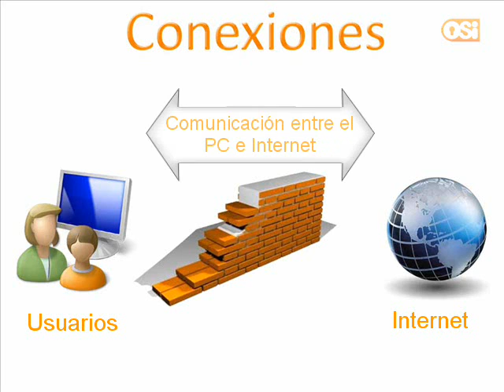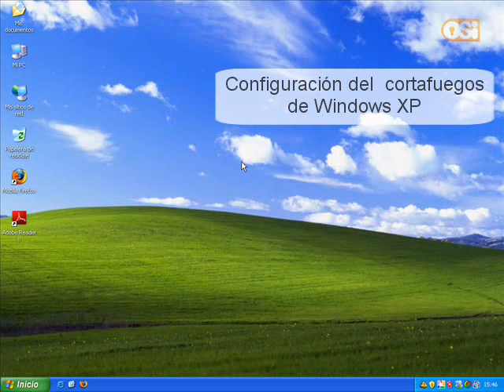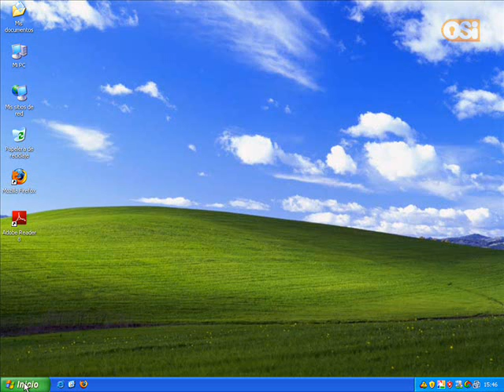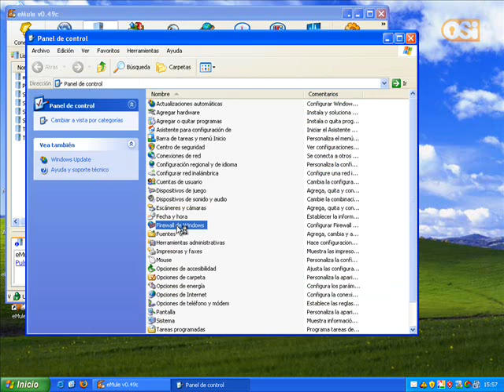Configuración del Cortafuegos en Windows XP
Completo videotutorial que explica las características básicas de un cortafuegos y explica paso a paso cómo configurarlo.